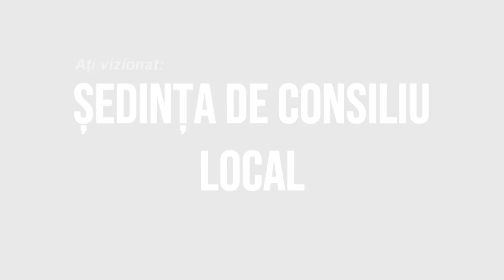🔴 LA LIVEZI Sedinta Consiliului Local din 22 septembrie FILMARE EXCLUSIV TV 4K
LA LIVEZI, județul Bacău, Ședința Consiliului Local din 22 septembrie FILMARE EXCLUSIV TV 4K.

Cu drag,
echipa Exclusiv

Vizionare plăcută !